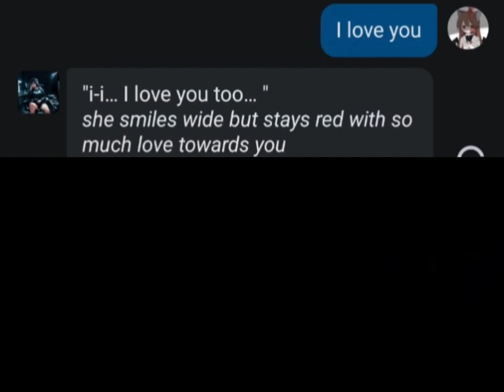you look lonely... Character AI meme